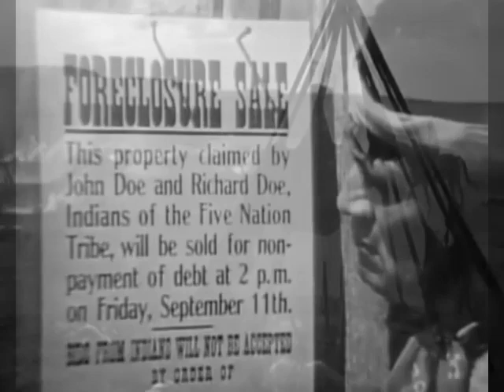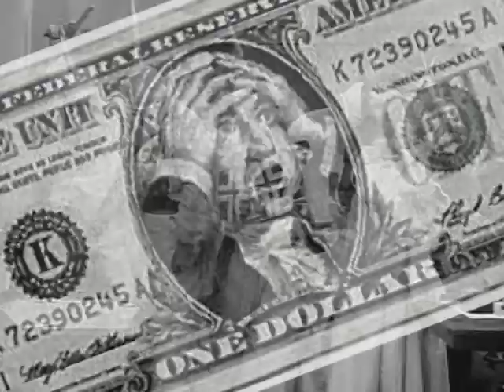Let's Mobilize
A rock n roll call to occupy globally.Lets Mobilize across the planet, We have the RIGHT! IT'S SELF DEFENCE! . Only revolutionary humanism will defeat racisim, poverty, apartheid!